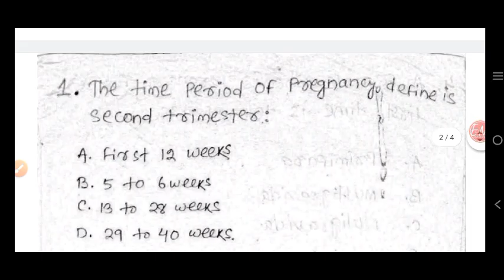ANM ନିଯୁକ୍ତି | Midwifery top 30 mcq discussion | anm recruitment 2023 in odisha